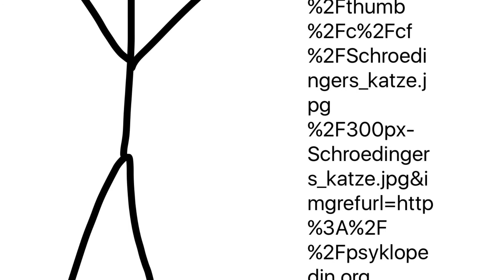10K Special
10K Special